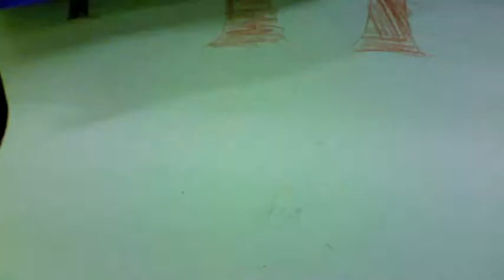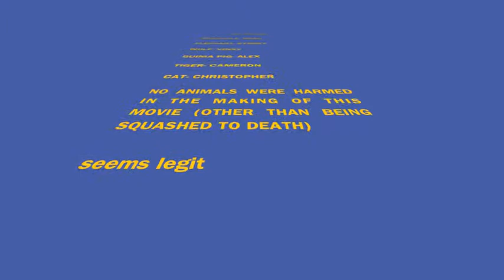Popcorn Pig Productions - Water Slide Disaster